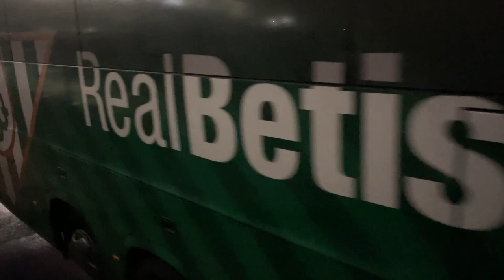¡REAL VALLADOLID VS REAL BETIS DESDE LA GRADA! FEKIR ES UN MONSTRUO… ¡GONZALO PLATA SUPLENTE!